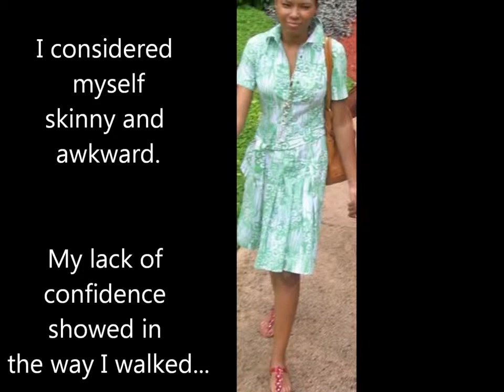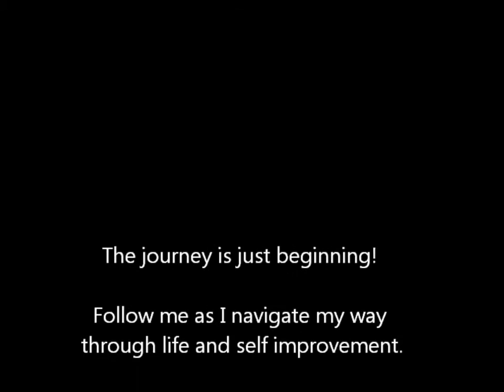Month Natural Fitness Transformation